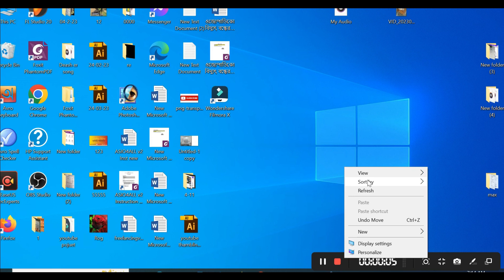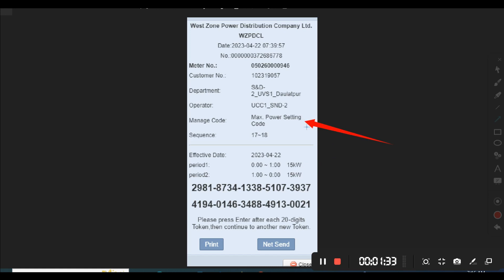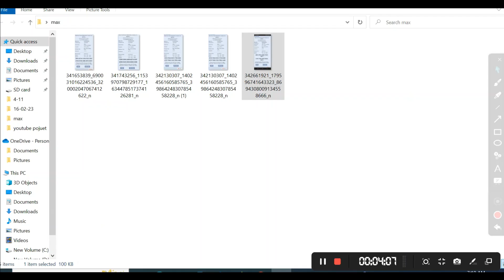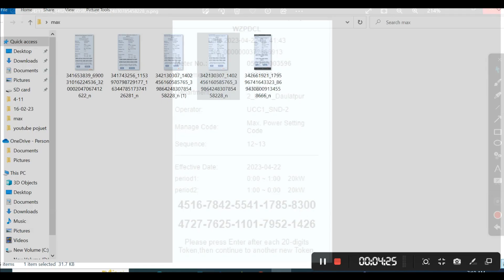মিটারে বিদ্যুৎ বন্ধ হওয়ার কারণ, প্রিপেইড মিটারের কেন টাকা ঢুকছে না তার কারণ কি 2023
প্রিপেইড মিটারের টাকা রিচার্জ হচ্ছে কিন্তু টাকাটি মিটারে নিচ্ছে না অর্থাৎ টোকেনটি মিটারে ঢুকছে সিকোয়েন্সের সাথে মিল করলে দেখা যাচ্ছে সিকোয়েন্স সংখ্যা 2 বেশি এবং এর কারণটা কি সেই বিষয় নিয়ে এই ভিডিওটা তুলে ধরা হয়েছে প্রিপেড গ্রাহকদের জন্য অত্যান্ত গুরুত্বপূর্ণ একটি ভিডিও এবং বিদ্যুৎ ব্যবহার গ্রাহকদের কেউ এই বিষয়ে সতর্ক হওয়া উচিত এই ভিডিওটা যারা প্রিপেইড মিটার ব্যবহার করেন সে সকল গ্রাহকদের জন্য এবং সকল পাবলিকের জন্য এ বিষয়টা জানা উচিত